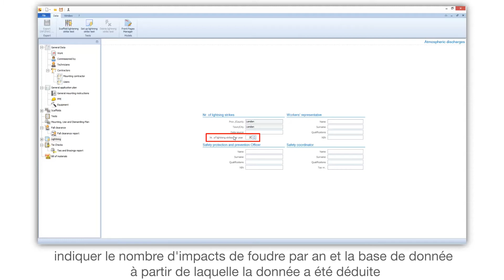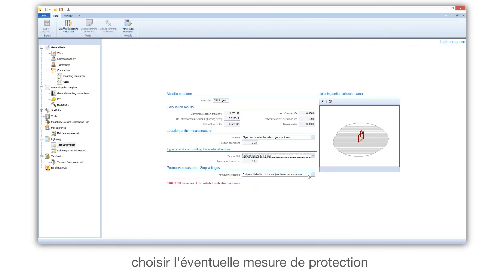Tutoriel Vidéo de CerTus SCAFFOLDING - Décharges atmosphériques projet - ACCA software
Comment effectuer une vérification des décharges atmosphériques de projet ? Regardez comment effectuer une vérification des décharges atmosphériques de projet avec CerTus SCAFFOLDING le logiciel BIM pour la conception d’échafaudages et la rédaction du plan de montage, d'utilisation et de démontage. Si vous le souhaitez téléchargez le logiciel en suivant le lien